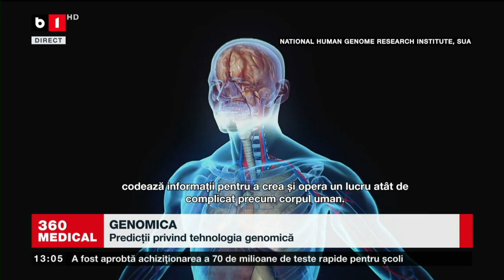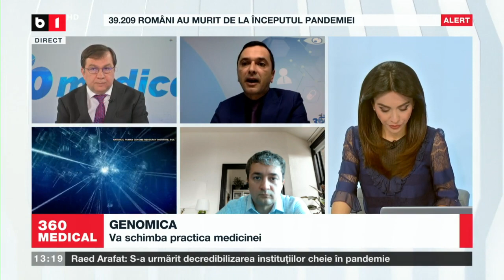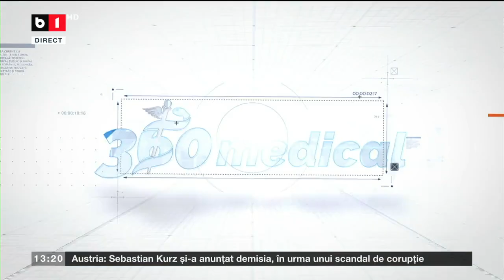EMISIUNEA 360MEDICAL - B1TV - Medicina genomică - 10.10.2021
Invitați:
- prof. univ. dr. Viorel Jinga, Rector al Universității de Medicină și Farmacie “Carol Davila” București
- Dr. Dragoș Crețoiu, medic primar genetică medicală